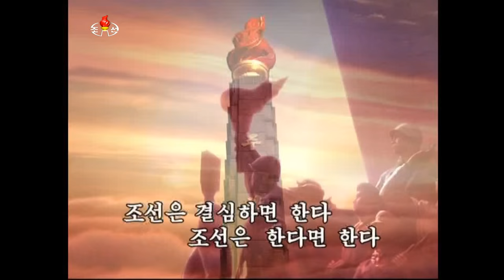Kim Jong Un Guides Ballistic Rocket's Reentry Environmental Simulation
Pyongyang, March 15 (KCNA) -- Scientists and technicians in the defence industry of the DPRK succeeded in the development and local production of heat-resisting materials for rocket with their own efforts and technology after having made painstaking researches of years under the direct guidance of supreme leader Kim Jong Un. (..)